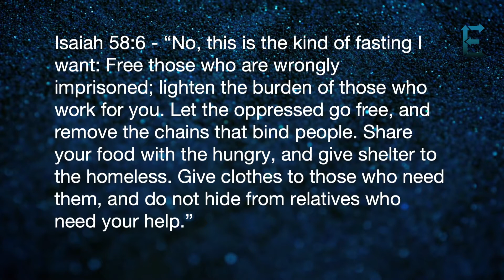21-Day Fast - Day Eight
Day Eight - The Purpose of Fasting

Today, Ken looks at what fasting should produce in our lives.  If the goal is to be like Jesus, then this should be the outcome.